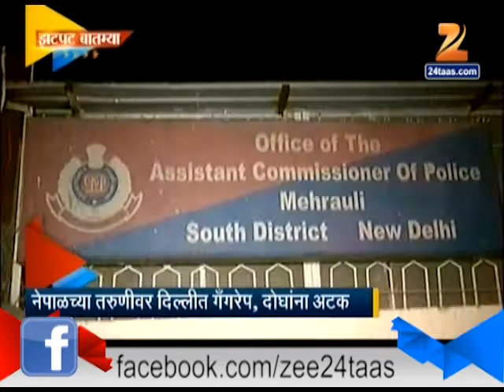ZEE24TAAS : Zatpat News - National International 26 August 2014